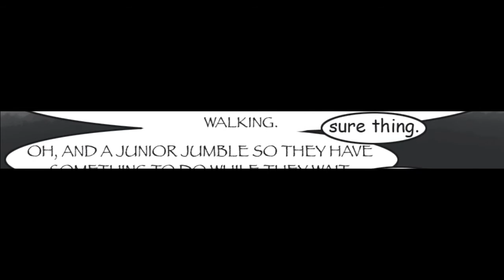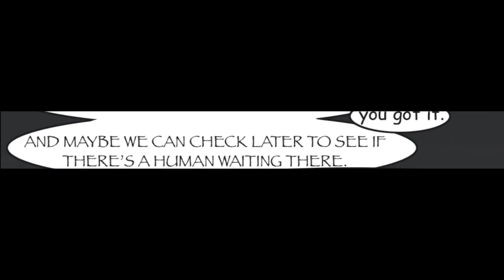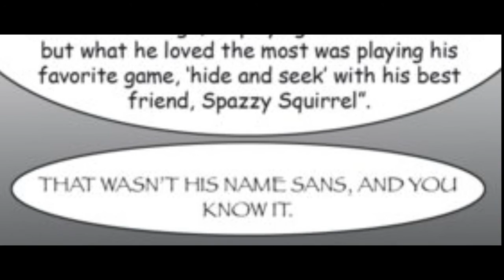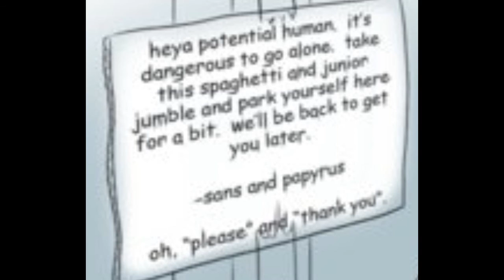Sick Day by Absolute Dream - An Undertale Comic Dub (Comedy/Slice of Life/Heartwarming)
Here's something I haven't done in a while! An Undertale Comic Dub! I read this comic, and checked out the rest of the artist's work, and I couldn't just pass it by without dubbing it. I love Undertale, and I love The Skelebros especially. XD Enjoy!

CAST

Papyrus and Sans - The Brony with the Bow Tie